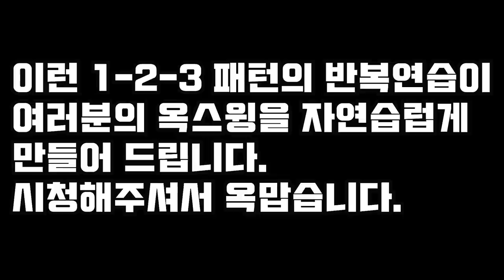옥스윙, 반드시 이렇게 연습하셔야 합니다. 특급비법 공개